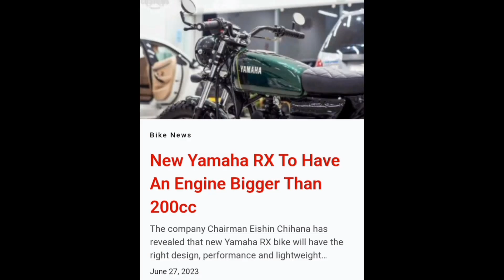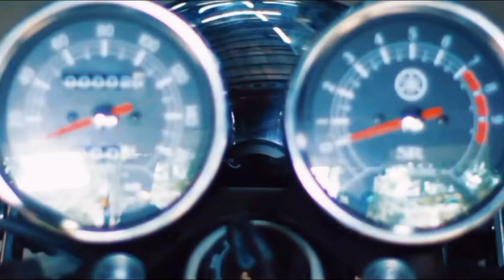Yamaha New RX 200 Bike 2023 Model - launch Confirmed || Price & Features || Launch Date ??